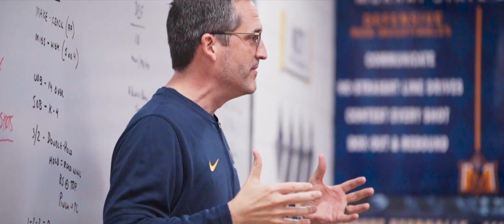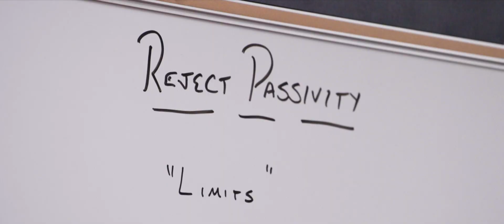Bradley Cinematic Recap | Racers Men's Basketball